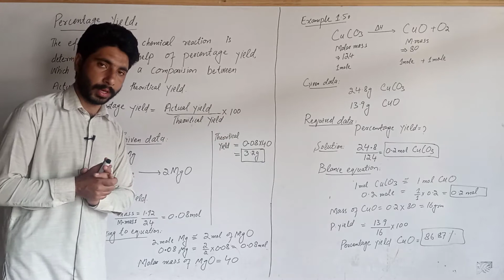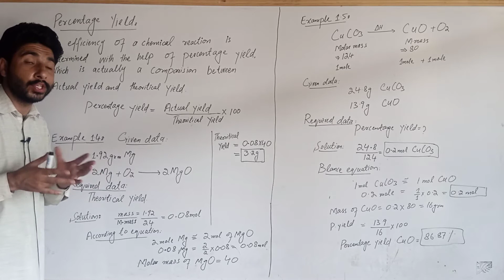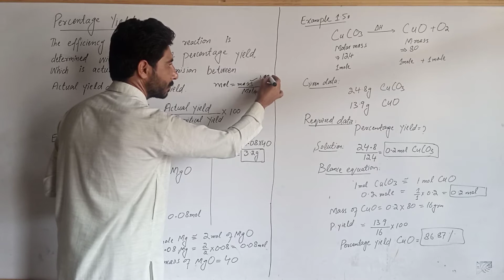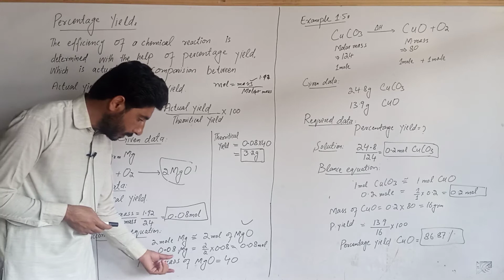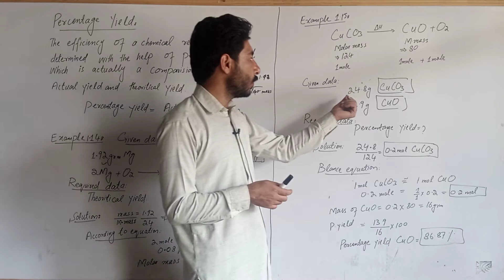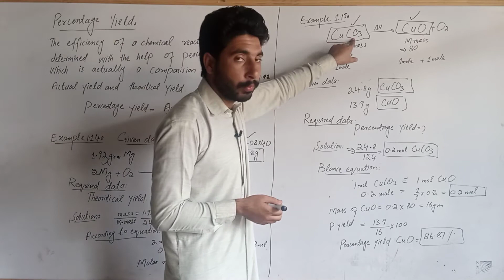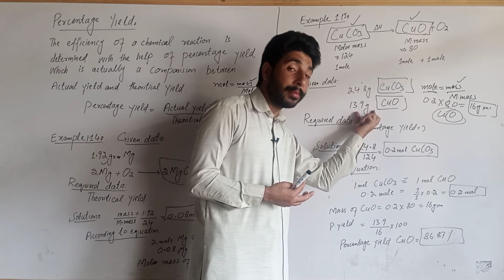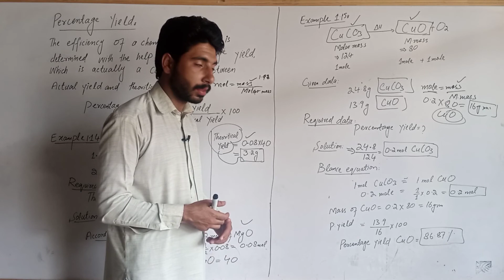Chapter Stoichiometry||Percentage yield||Example 1.14 and 1.15||Fsc Class Chemistry Part-1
Chapter Stoichiometry||Example 1.3 and Example 1.4||Chemistry of class 11th||Fsc Class Chemistry.

This organic chemistry video tutorial shows you how to draw lewis structures, bond line structures and skeletal structures including condensed structural formulas.  It also shows you how to draw the lewis structures of functional groups such as alkanes, alkenes, alkynes, carboxylic acids, alcohols, ethers, esters, ketones, aldehydes, amides, nitriles, and amines.  This video also helps you to draw cyclic structures as well cis and trans isomers.  In addition, it helps you to easily identify substituents such as isopropyl, sec-butyl, isobutyl, isopentyl, and tert butyl as well as amino, hydroxy, ethoxy, methoxy, and oxo substituents.

Chemists need stoichiometry to make the scale of chemistry more understandable - Hank is here to explain why and to teach us how to use it.

MOLE CoNcEpT : STOICHIOMETRY : Class X , XI , XII : CBSE /ICSE.

Robert S.Mulliken Orbital|| Shape of orbital like baby soother their for it is called baby orbital .

Concept of orbital//
Mulliken orbital
shape of orbital
structure of orbital
orbit vs orbital

Class 10th Chemistry| Salts |Uses of Salts Caustic soda (Chlor Alkali) & Bleaching Powder | POP.

This video detailed explanation of salts of chapter 2 (Acids, Bases & Salts).
1) Caustic Soda (chlor alkali process)
2) Washing Soda
3) Baking Soda
4) Baking Powder
5) Bleaching Powder
6) POP
7) Water of Crystallisation

Class 10 Science Acids, Bases & Salts

Chapter 2 (Acids, Bases & Salts)

channel name:
xplore the world of Chemistry